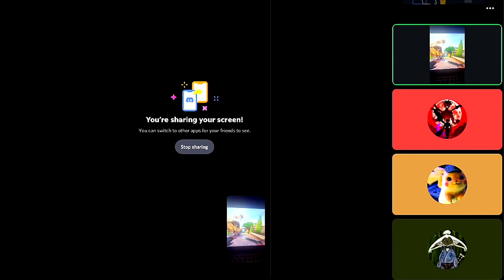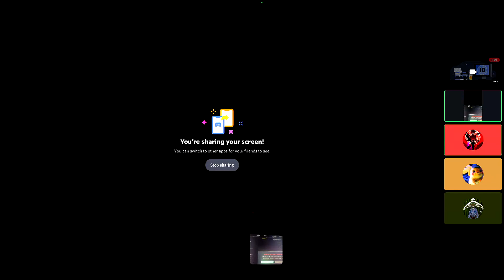Valorant Funny Moments - First Ace, Toxic Reyna, Laptop Gameplay, Teammates Fighting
In this video the group plays Valorant. Achieving my first ace. Four stack trash talking toxic Reyna. New valorant player streams laptop gameplay. Teammates fighting during ranked games.

Friends in this video:
AlienAlpha
LethalzHD
Lruiz01
SkillmaticK
Spectre

Please don’t take us seriously as our behavior is for fun or entertainment purposes.